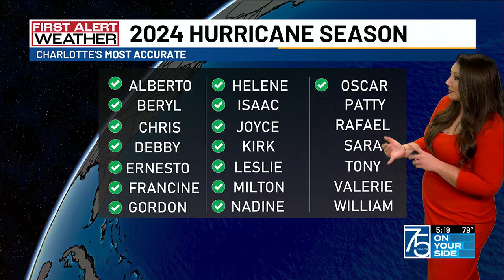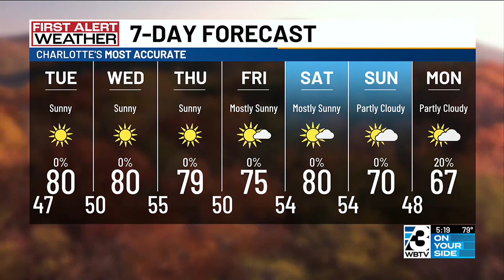Above-average and dry for the week ahead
Weekend cold front to bring cooler temperatures our way